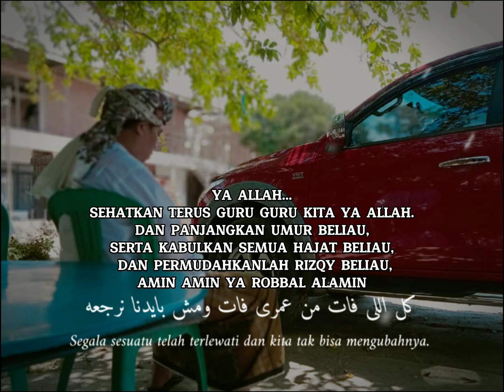17 Agustus 2023